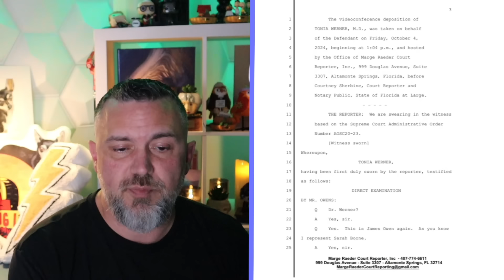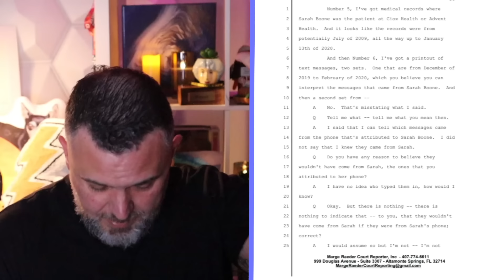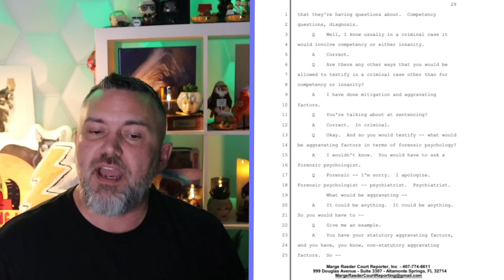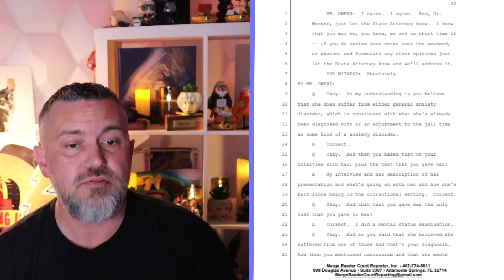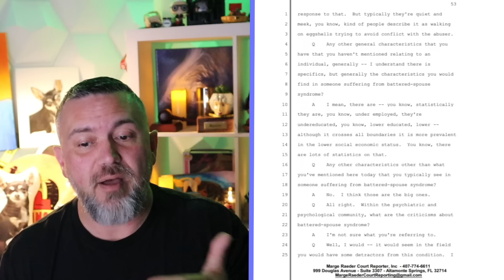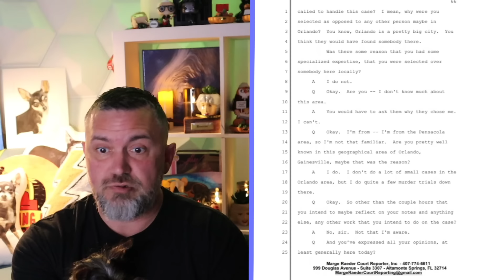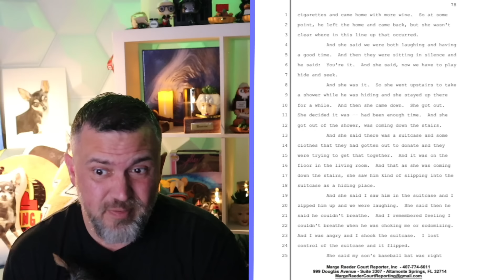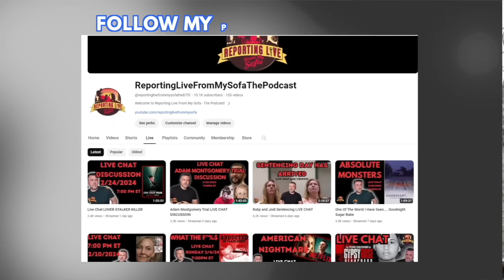The Reason Why Owens Wouldn't Let Dr. Werner Get A Word In SHE KNEW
The Sarah Boone case involves a Florida woman, Sarah Boone, who was arrested in February 2020 and charged with taking the life of her boyfriend, Jorge Torres. The case gained attention due to its unusual and disturbing detail and Sarah’s over-the-top antics in court. She forfeited her right to counsel through her behavior. In todays video I read through the entire transcript of Dr. Werner's deposition and offer my opinions on it.

 I currently have three YouTube channels. Check them all out below and give them a follow:

SOFA SQUAD MERCH!

Below are the organizations I support:
(This list is everchanging and not exhaustive)
In memory of Rosco this organization does alot of work in NC to assist rescue dogs and has a focus on hospice care for senior dogs.

The Trevor Project is an American nonprofit organization founded in 1998. Focused on prevention efforts among lesbian, gay, bisexual, transgender, queer, and questioning youth:

The mission of the Gabby Petito foundation is to address the needs of organizations that support locating missing persons and to provide aid to organizations that assist victims of domestic violence situations, through education, awareness, and prevention strategies.

Home | GPF - Gabby Petito Foundation
With a mission to turn our tragedy into purpose, the Gabby Petito Foundation was born. We wish to help free others from the dangers of IPV, or intimate partner violence (also known as domestic violence). The foundation is committed to providing resources and support to individuals and families affected by domestic violence or missing persons by providing aid to organizations

NCMEC works with families, victims, private industry, law enforcement, and the public to assist with preventing child abductions, recovering missing children, and providing services to deter and combat child exploitation

As the nation's nonprofit clearinghouse and comprehensive reporting center for all issues related to the prevention of and recovery from child victimization, NCMEC leads the fight against abduction, abuse, and exploitation - because every child deserves a safe childhood. Hope is why we're here.

How lucky I am to have something that makes saying goodbye so hard"
- Winnie the Pooh/A. A. Milne

“If one has no sense of humor, one is in trouble.”
― Betty White, If You Ask Me

"The way I see it, if you want the rainbow, you gotta put up with the rain."
-Dolly Parton